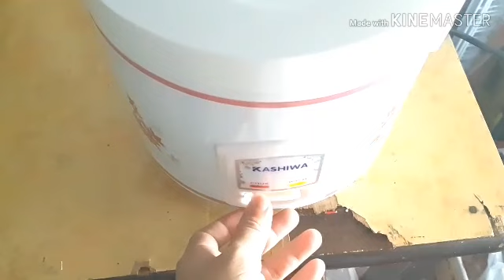ข้าวหมูเกาหลี แบบง่าย